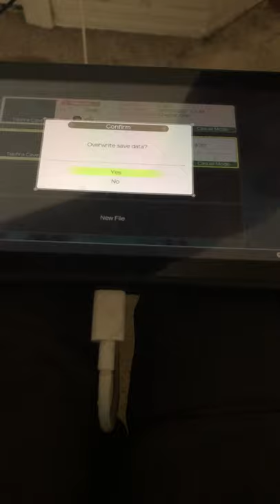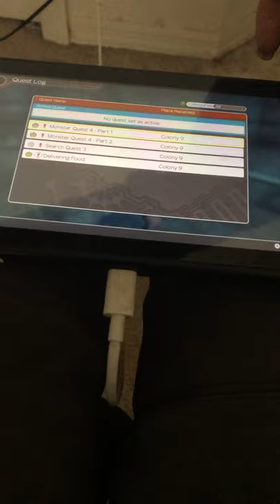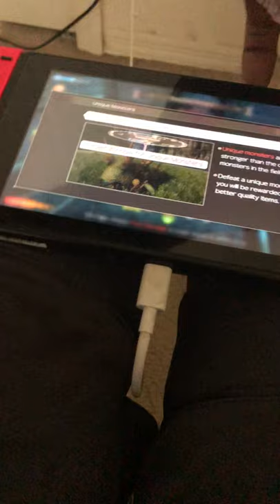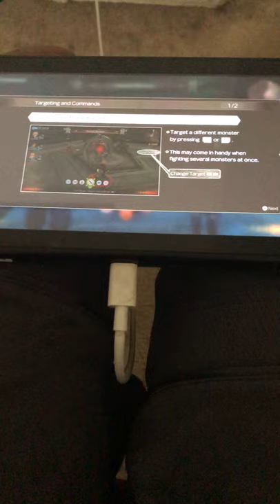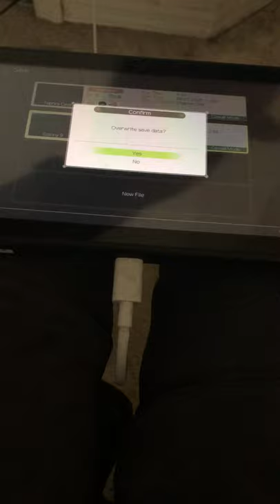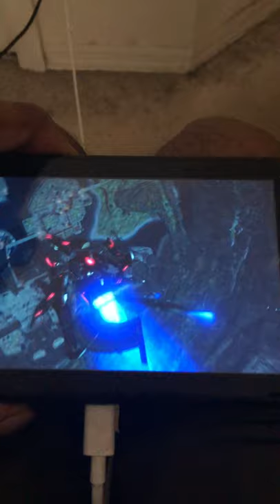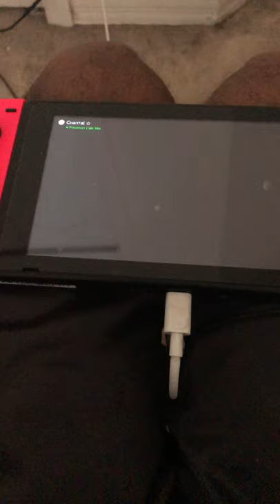Xenoblade Chronicles definitive edition walkthrough part 4 ! The Mechon return...